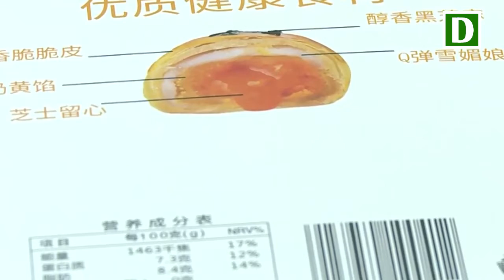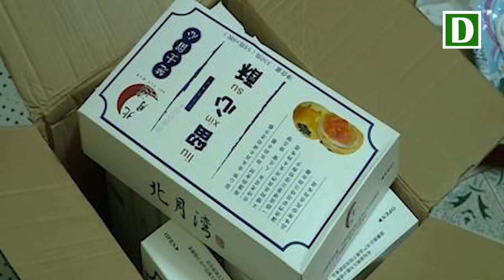Rùng mình với lô 4.000 bánh trứng chảy lậu đang "gây sốt" trên mạng - Bỏ đi chị em nhé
Chiều 16/8, cơ quan chức năng Hà Nội phối hợp kiểm tra một cơ sở ở quận Hoàng Mai (Hà Nội) và phát hiện hơn 4.000 chiếc bánh trứng chảy nhập lậu từ Trung Quốc. Đây là loại bánh đang "gây sốt" trên thị trường, tuy nhiên đa số là hàng lậu không đảm bảo nguồn gốc xuất xứ và an toàn vệ sinh thực phẩm.